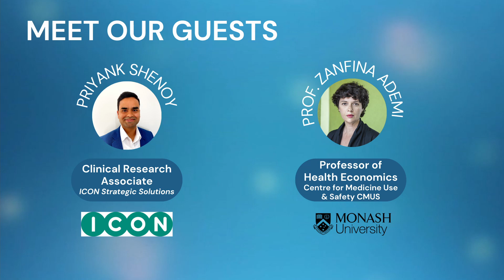Episode 43: Navigating Diversity - Building an Inclusive Environment | Dose of Pharma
What do you think being ‘diverse’ and ‘included’ mean in a clinical setting? In this week’s episode, we chatted with Zanfina Ademi and Priyank Shenoy, who are a leader of the Health Economics and Policy Evaluation Research (HEPER) Group and a Clinical Research Associate (CRA). Tune in to learn more about diversity in sectors of health economics and clinical trials!